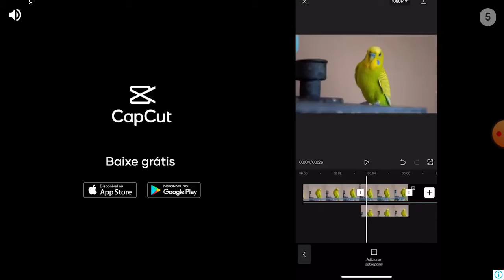pvz 2 com hack quebravaso parte 3